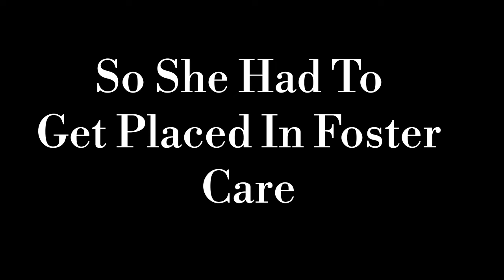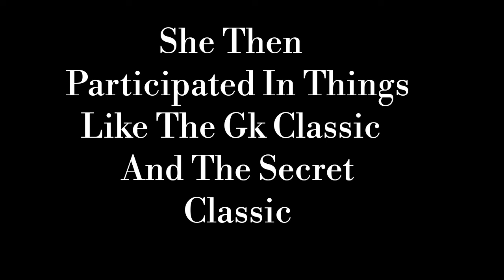A Gymnasts Story: Simone Biles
She has come so far!  I'm so excited to see what she has in store for 2020!